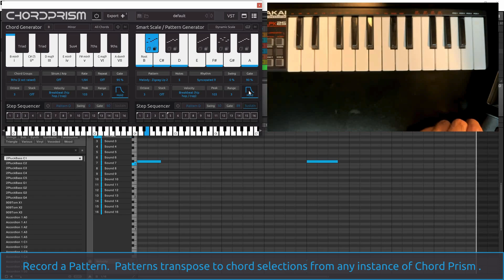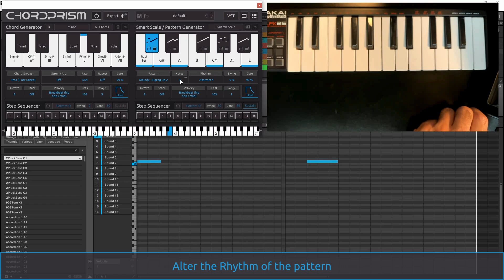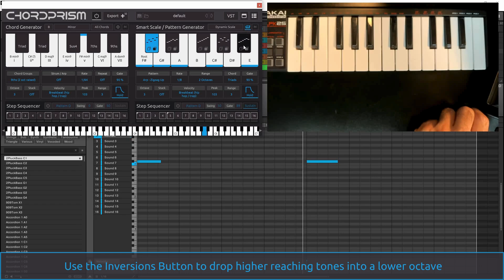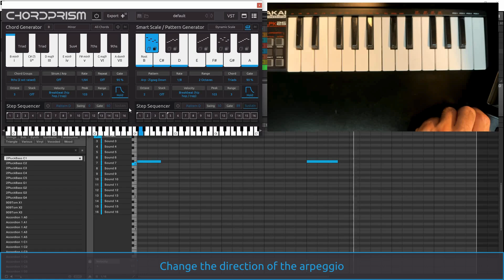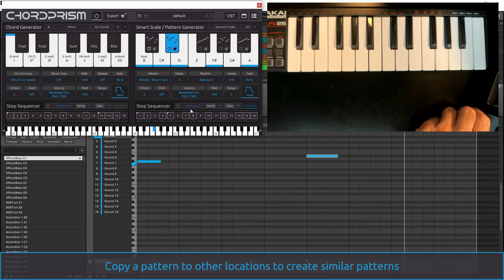Chord Prism - Pattern Generator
Play fully customizable arpeggios and melodies with a single finger.